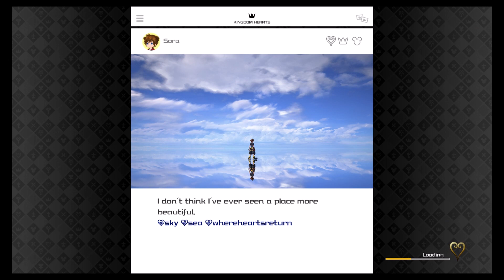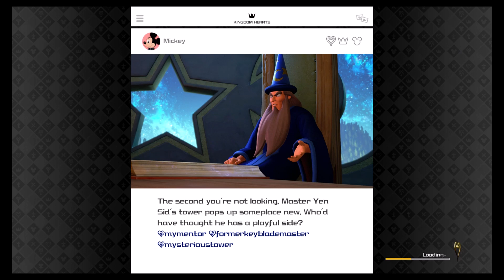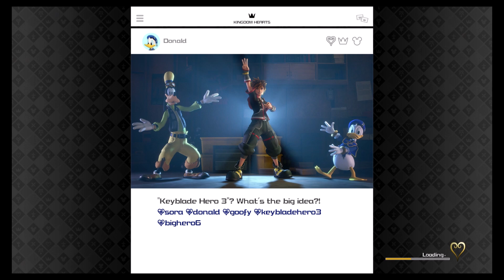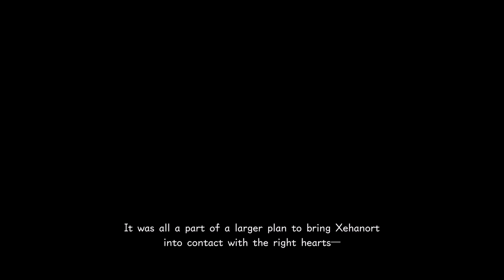We are the ultimate hero | Let's Play Kingdom Hearts 3 Part 19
Let's Play Kingdom Hearts 3, the third main game in the Kingdom Hearts series. In this game we return to follow Sora, the young hero of our series who has lost his strength after the events of Dream Drop Distance and seeks to reclaim them. Of course there is always much more to the story than that as Organization XIII is back and looking to stir the pot some more. We can't let that deter us though because we have so many characters still in need of rescue, from Roxas to Ventus. So join me as we set forth on another grand adventure across memory, nostalgia, and the unknown!

Kingdom Hearts 3 Let's Play Kingdom Hearts 3 Kingdom Hearts 3 blind playthrough

and you can probably buy the Kingdom Hearts series at a Gamestop or something...